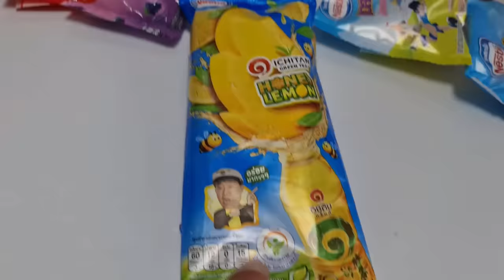กินไอติม 12 รส จากเซเว่น 7-11 | น้องบีม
กินไอติม 12 รส จากเซเว่น 7-11